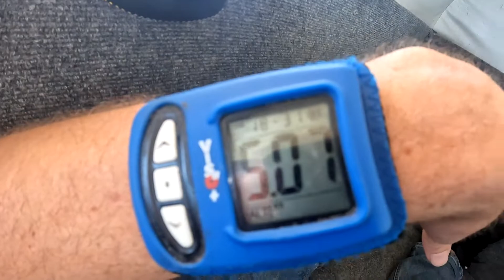Angela on her Birthday jump!!!